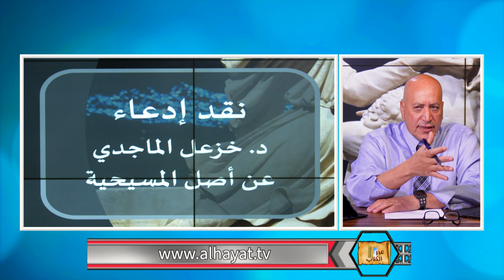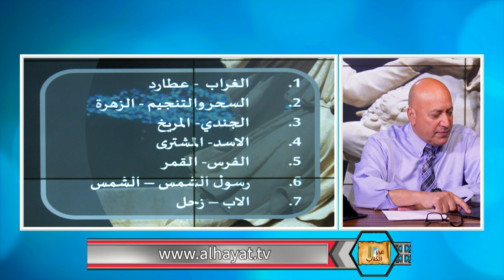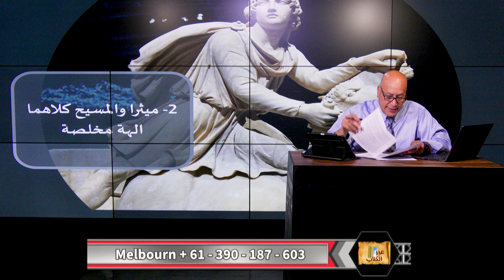قد ادعاء د. خزعل عن أصل المسيحية | الحلقة رقم 514| عبر الكتاب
ما هو اصل المسيحية؟ هل هو شخص المسيح ، حياته وتعاليمه وفدائه؟ ام ان المسيحية مأخوذة من الديانة المثرائية الوثنية